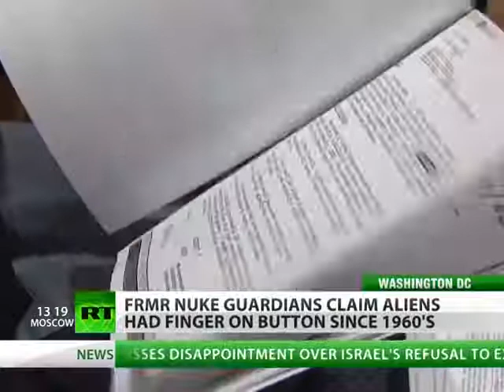Owned by Aliens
US missile guards claim UFOs target not only American and Russian but entire global nukes, but this started happening after Hiroshima and Nagasaki were bombed